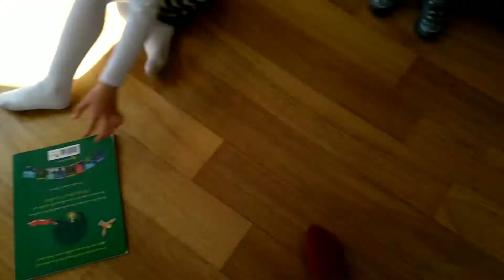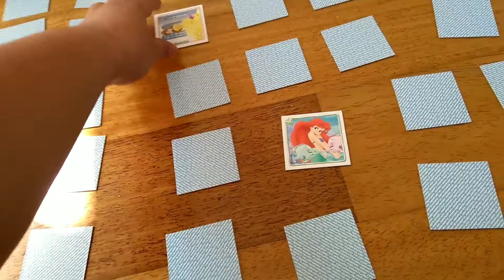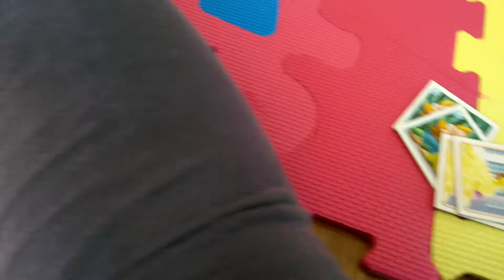CRAZY WORKOUT + ART ACTIVITIES